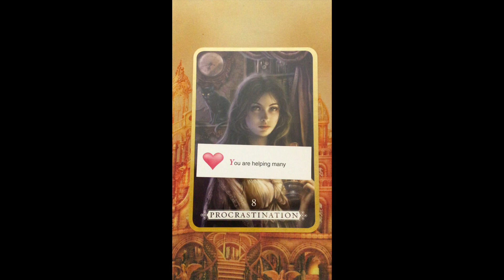Daily Oracle Message ~ Saturday 16 April, 2022